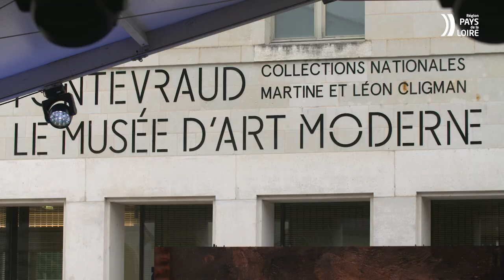Inauguration du musée d’Art moderne de Fontevraud en présence du Premier Ministre Jean Castex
Retour en images sur sur l'inauguration du musée d’Art moderne de Fontevraud en présence de Christelle Morançais, Présidente de la Région Pays de la Loire, Bruno Retailleau, Sénateur de Vendée et Président du Centre culturel de l’Ouest, Jean Castex, Premier Ministre, Roselyne Bachelot-Narquin, Ministre de la culture, Martine et Léon Cligman.